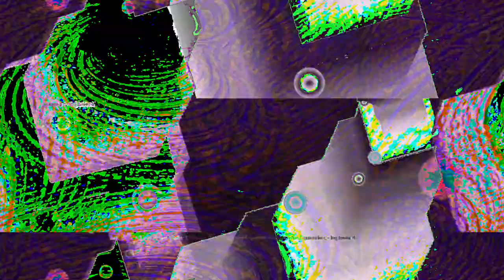[EPILEPSY WARNING] Movie 23 05 20 01h35m48s